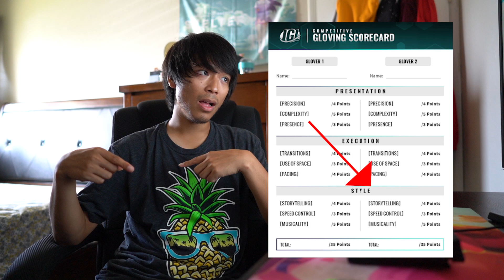What's Up Gloving Universe - Episode 2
WUGU is a vlog series that I wanted to make for the gloving community. It is something that I want to do periodically to share information and gloving news! Hope you all enjoy!

0:31 Party Montage
2:45 Project Video Process
5:45 Lights On Season 5 Opening Thoughts
6:30 Lights On Puppet Cheat Sheet
9:49 Scorecard Thoughts
11:57 How To Create Your Own Style
13:21 Glover Spotlight